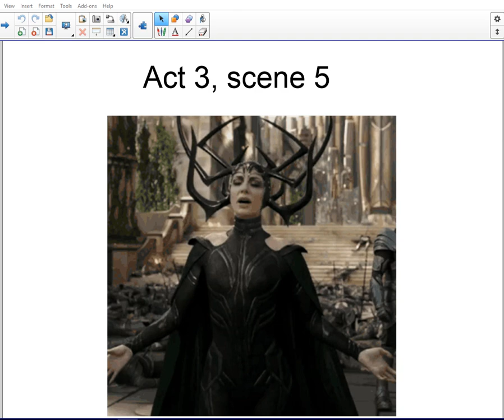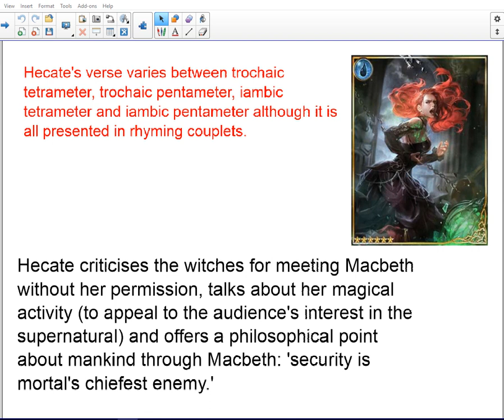Macbeth Act 3 scene 5 analysis and revision